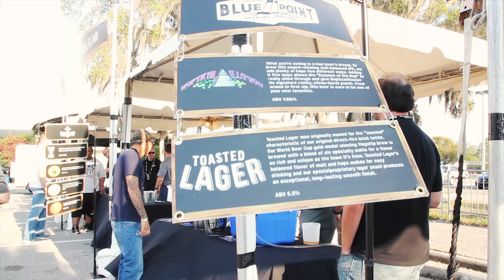7th Annual Brews With Attitude Beer Fest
Pepin Distributing Company hosted the 7th annual Brews With Attitude Beer Fest. The event featured over 100 brands and live entertainment. The festival pulled in 1500 retailers and consumers.